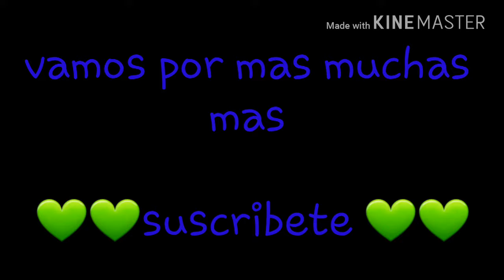Nueva legendaria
Me vino la buena suerte
Mis amigos: no puse sus links XD

DAC GAMER YT

Faruktr41

Glace games

Potato piit

Droid gamer fast

Dorigamer